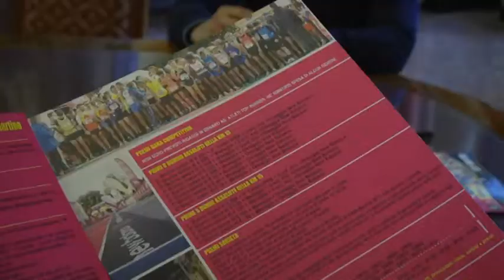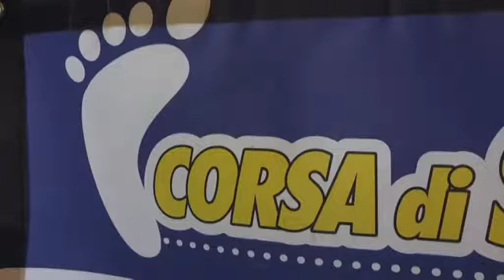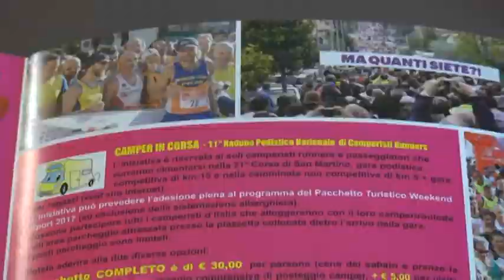TELEPONTE - Torna la 21° Corsa di San Martino